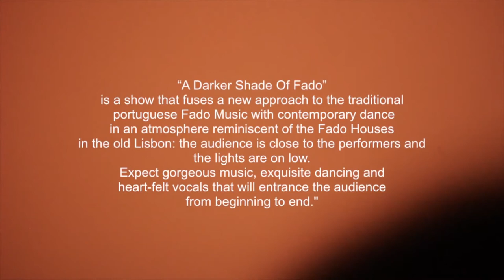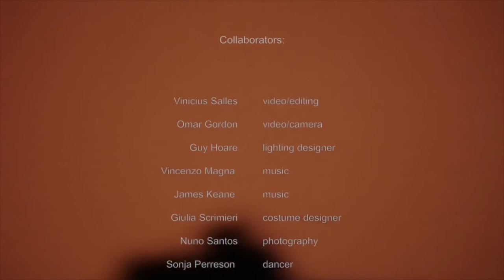Nuno Silva - A Darker Shade of Fado [2]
Jerwood DanceHouse, Ipswich | Friday 9 May 2014

Best known to DanceEast audiences for his muscular physicality and fine fado singing as the prodigal son in Arthur Pita's God's Garden, Nuno Silva is an individual artist with a career spanning contemporary dance, classical opera and West End musicals.